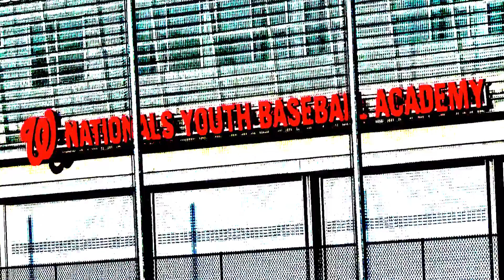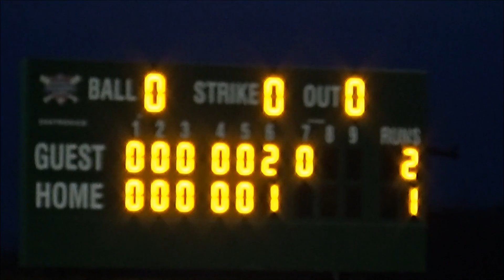Our Lady of Good Counsel HS vs Gonzaga College HS Baseball April 7, 2016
Zack Papillo No Hitter against Gonzaga College HS
Our Lady of Good Counsel HS vs. Gonzaga College HS Varsity Baseball